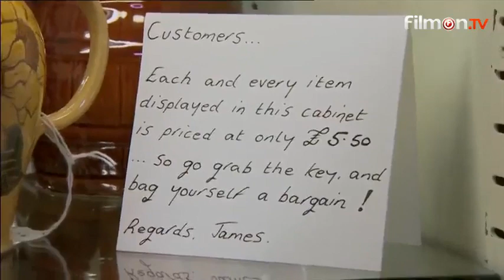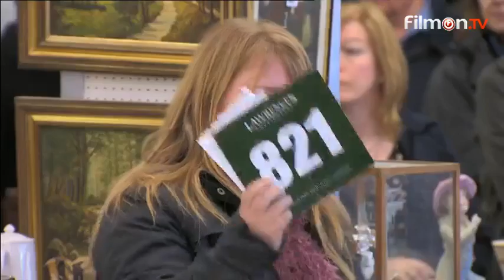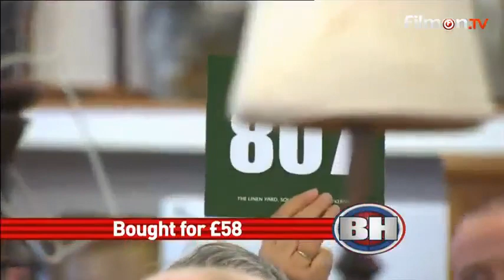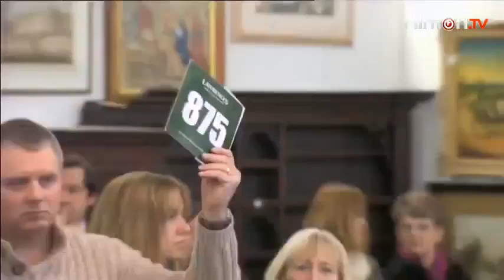Grand Designs💡Bargain Hunt 💡 Hungerford 13 [BBC] 💡 (March 24, 2018)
✌ ✉ ѽ Ѽ ☂ ✝
✞ ✟ ✠ ✡ ☪ ☯ ॐ ☸